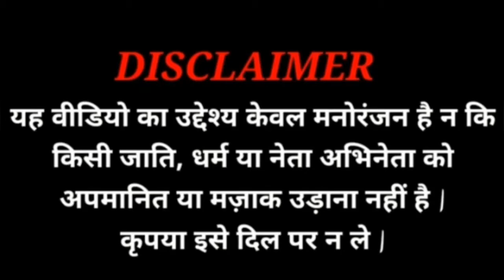|| Hat Ja Tau Modi Mamta Funny Video New2021 😂 ||Song Sunidhi Chauhan||मोदी फनी कॉमेडी वीडियो न्यू||